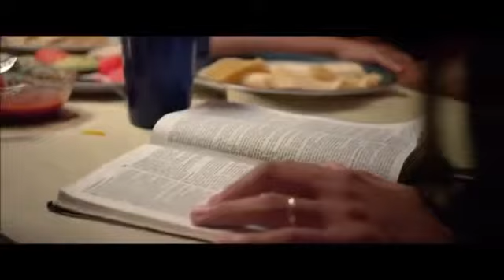Aeileon- Lava, Lava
Aeileon pronounced (illy-own) was first nationally recognized by his contributions to Bizzy Bone of Bone Thugs N Harmony's Album Trials & Tribulations released under Koch Records in 2007 by Real Talk Ent.  Aeileon was also featured on songs via Mob Life Records with Mopreme Shakur & Tha Realist. Aeileon was also featured on Nina Ross's song For My Nina featuring Jae Millz of Young Money Records.  Aeileon also played a role in facilitating moves with the "Bizzy Bone Live in Concert DVD" by Capture Motion Pic, the Virgin Records Album Release "A Song for You- Bizzy Bone", the "From Your Righteousness Album", the "Evolution of Elevation Album", negotiations with Hi Power Entertainment, Mob Life Records, The Game, Plies & More.